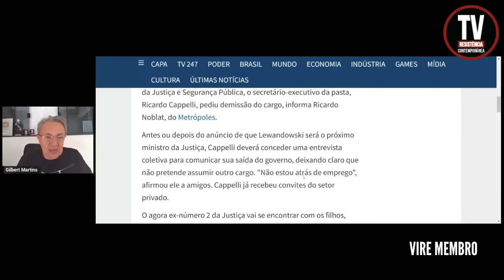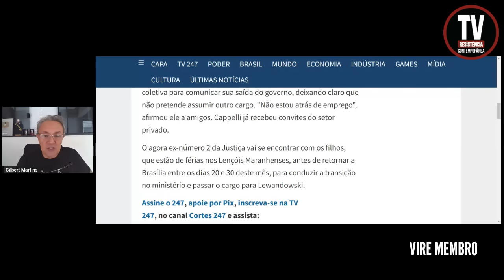RICARDO CAPPELLI, O CAÇADOR DE GOLPISTA, TOMA IMPORTANTE DECISÃO! (11/1/2024)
Com a chegada de Ricardo Lewandowski para assumir o comando do Ministério da Justiça, Capelli deixa a secretaria-executiva da pasta. Ele deverá conceder uma entrevista coletiva
Site Brasil 247
 (Foto: ABR)

APOIE: CAIXA ECONÔMICA FEDERAL
AGÊNCIA: 3458
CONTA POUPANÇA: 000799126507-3